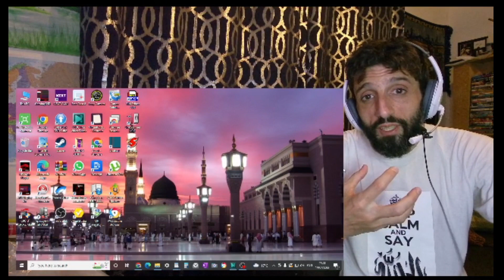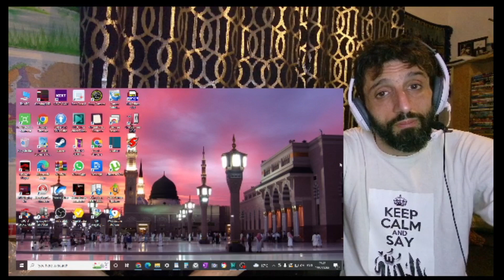REACTION to DIMASH - Know vocalise (PRAGUE CONCERT) 2022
In this video I'm reacting to  DIMASH - KNOW (VOCALISE) Prague concert 2022